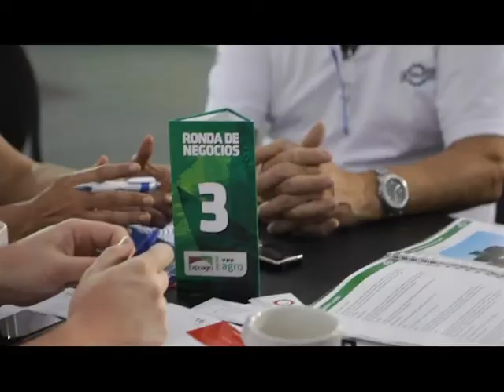ICBC prepara atractivas ofertas para Expoagro Digital- Agustín Ibarguren,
Agustín Ibarguren, gerente de Agronegocios de ICBC Argentina, se refirió a la participación de la entidad en la primera exposición virtual de la agroindustria.